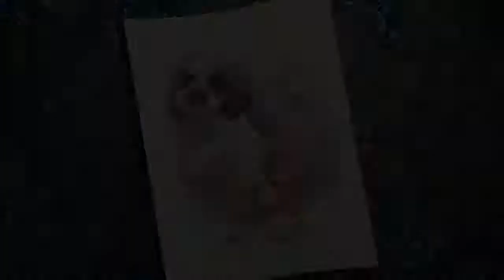Noelle Watercolor Dog Portrait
Speed paint of a Havanese Bichon dog dancing in a pink tutu. Custom dog portrait.
Art by Alana McCarthy